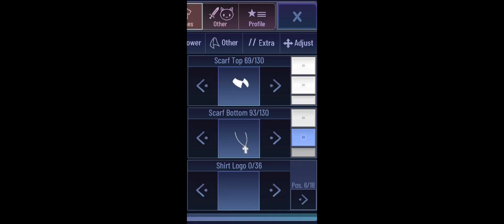Sorry guys I can’t make this a short because the screen was to small😒meme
Make sure you guys ask me if you wanna use the outfits please and thank you😊